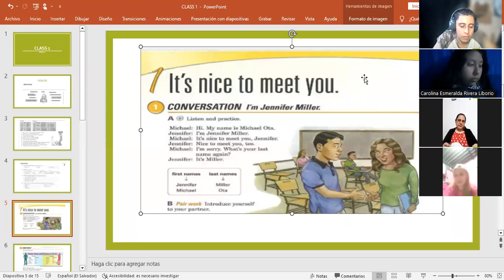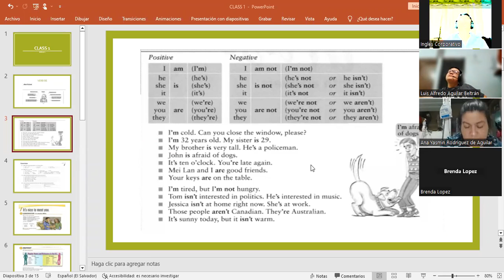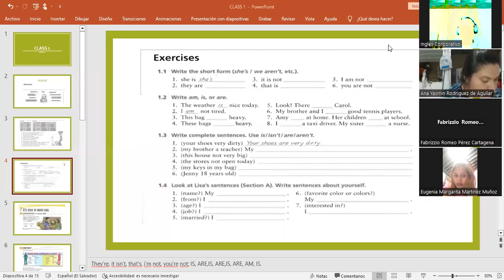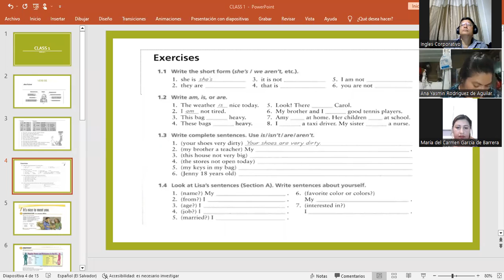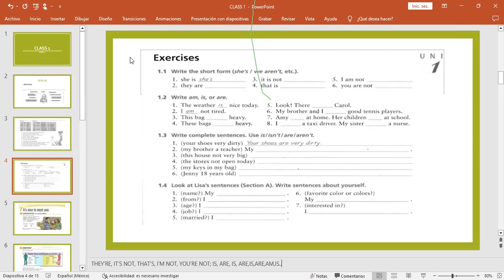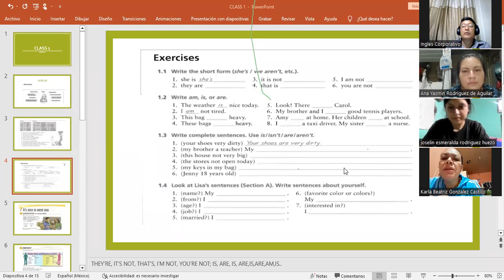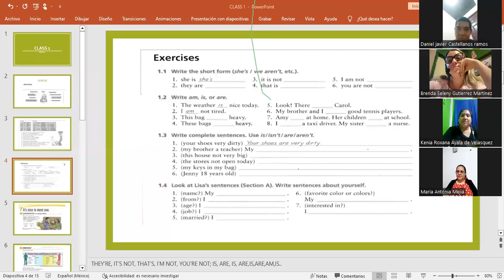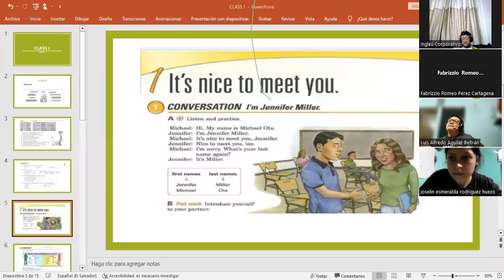CLASS 02-19/01/2023-FI-REGA-93-MARTINEZ DE LEÓN-VERB BE